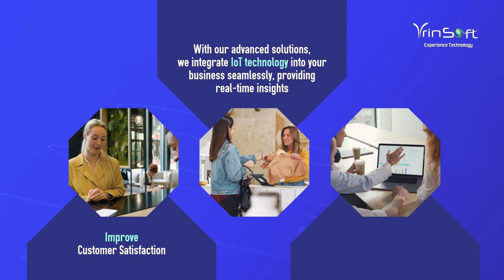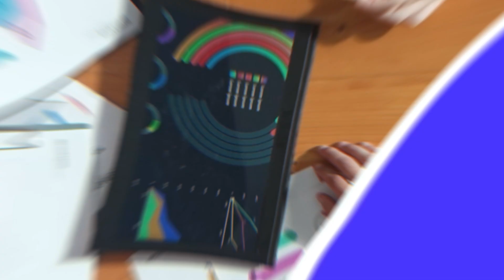IOT for enhanced Customer Engagement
In today’s world, it’s not just about selling a product; it’s about creating an experience. 💡 With IoT, Vrinsoft helps businesses transform customer interactions into personalized journeys. Imagine a store that knows what its customers want before they do! Higher satisfaction, loyalty, and conversions are within reach. Let’s build connections that matter.